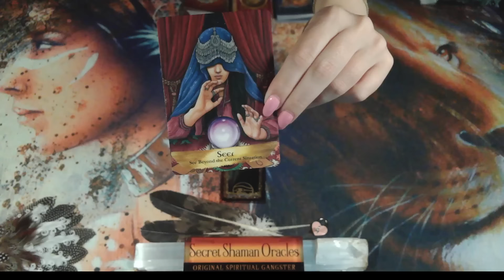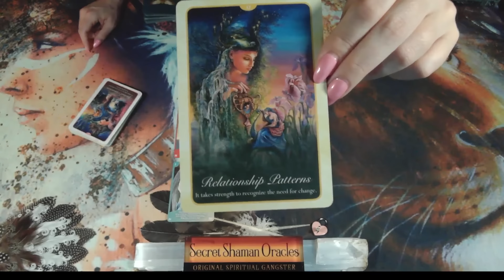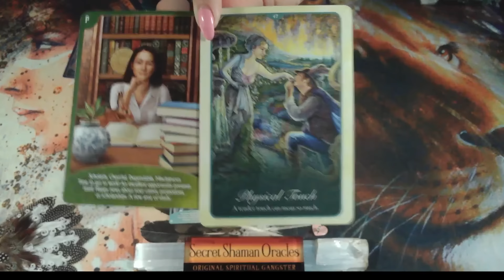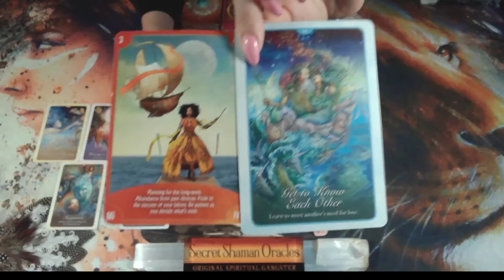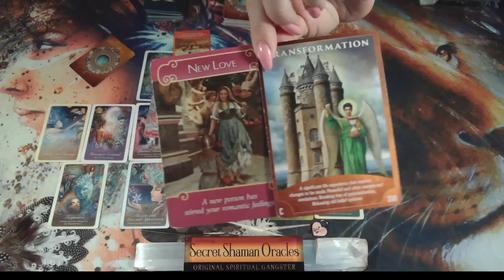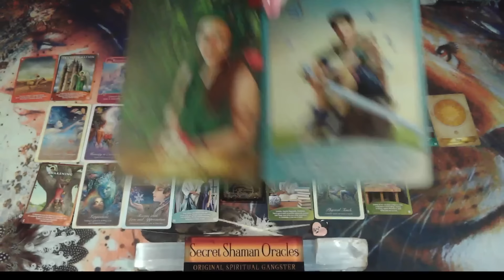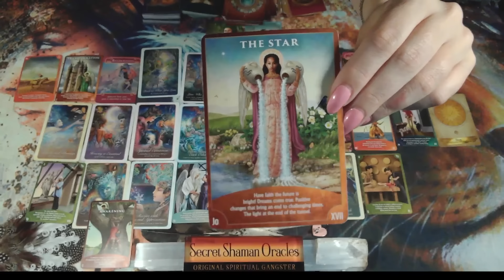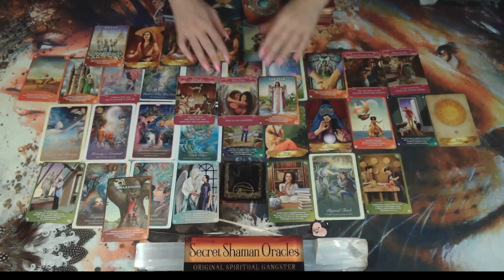Aquarius- NEW LIFE BREATHES Into YOU & A SPECIAL SOULMATE Is With YOU SPIRITUALLY & Soon PHYSICALLY